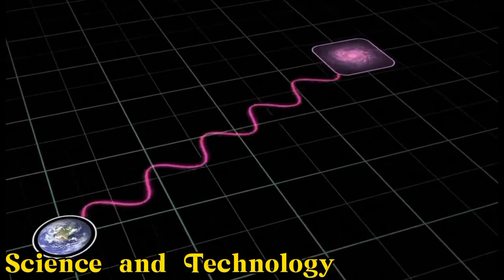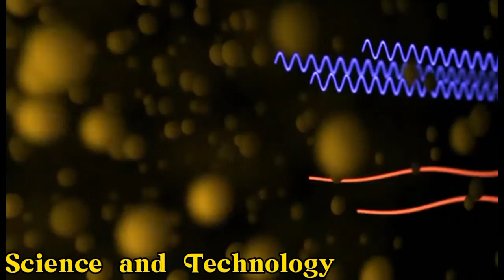James Webb Space Telescope | how it Work | Captured the images | Ariane 5 rocket Carried James Webb.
James Webb Space Telescope the most powerful space telescope ever made. This mission launched at 7:20 a.m. EST (12:20 UTC), Dec. 25, 2021, aboard an Ariane 5 rocket from Europe's Spaceport in French Guiana.

With revolutionary technology, Webb will observe a part of space and time never seen before, providing a wealth of amazing views into an era when the very first stars and galaxies formed--over 13.5 billion years ago.

It can explore our own solar system's residents with exquisite new detail and study the atmospheres of distant worlds. From new forming stars to devouring black holes, Webb will reveal all this and more! It's the world's largest and most powerful space telescope ever built.

Webb is an international collaboration between NASA, ESA (European Space Agency), and CSA (Canadian Space Agency). Thousands of engineers and hundreds of scientists worked to make Webb a reality, along with over 300 universities, organizations, and companies from 29 U.S. states and 14 countries!

James Webb Turned On Its Camera and Captured These Images!

Finally, the first image from the James Webb Space Telescope has been released, and it is really stunning. The $10 billion telescope has been in development for more than two decades, and NASA engineers have spent weeks aligning the iconic golden mirrors of the telescope. The excitement for the photograph has long been anticipated.